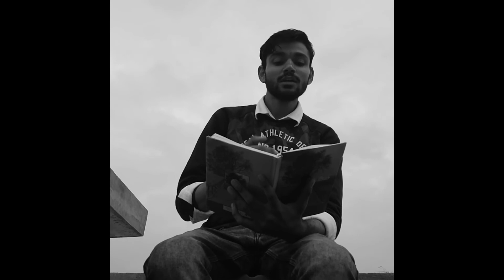MERE BHOLENATH । LOVEKESH BHARDWAJ । VIJIT DABAS।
A Haryanvi poetry by Lovekesh Bhardwaj in remembering of our GREAT LOURD SHIVA .
This heart whelming poetry presented by Lovekesh Bhardwaj give u goosebumps.

vocals nd penned by - LOVEKESH BHARDWAJ

produced by - VIJIT DABAS

edited by - SAHIL AHLAWAT

project by - VIJIT DABAS